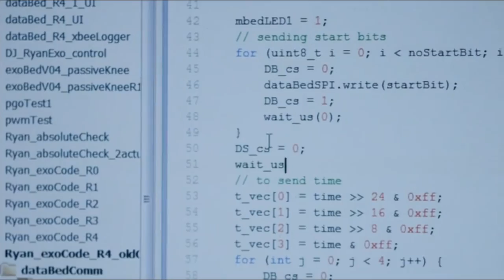UC Berkeley Exoskeleton BBC Richard Hammond's Miracles of Nature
Here I am walking in the new Powered Prosthetic UC Berkeley has made.  BBC Richard Hammond Miracles of Nature is the show,  This is the third episode.